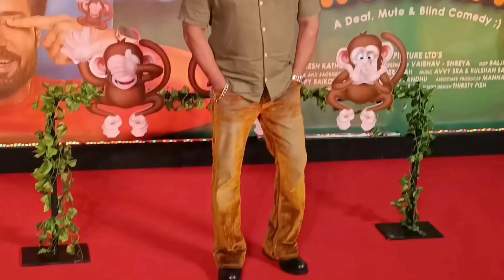Salman Khan started rigorous training for this film with Samantha Ruth Prabhu and Aishwarya Rai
Salman Khan started rigorous training for this film with Samantha Ruth Prabhu and Aishwarya Rai | Tiger 3 Movie